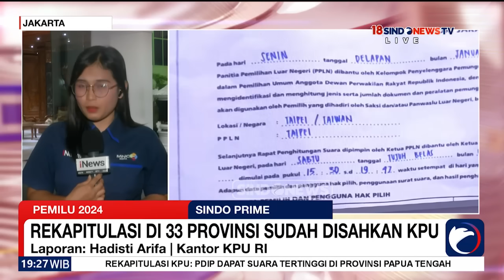Jelang Pengumuman Hasil Pemilu, Massa Unjuk Rasa Protes di Depan Gedung KPU - Sindo Prime 18/03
Jelang pengumuman hasil rekapitulasi Pemilu, sejumlah massa berunjuk rasa di depan kantor KPU. Unjuk rasa bertajuk 'Aksi Nasional Gerakan Masyarakat Sipil, Selamatkan Demokrasi Indonesia' diikuti oleh seluruh tokoh bangsa.